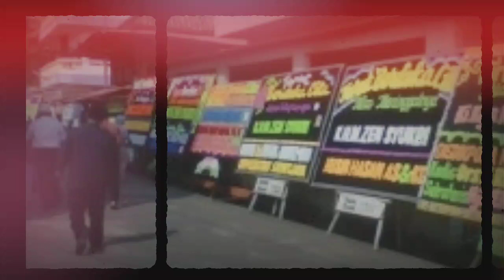Baru Saja Terkenal Aktor Cantik Ini Meninggal Dunia Karna penyakit mematikan Yang Dideritanya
Sebelum meninggal dunia sang korban pernah mengalami kecelakaan bersama mantan kekasihnya

Kecelakaan tersebut menyebabkan korban mengalami kelumpuhan. Selebgram kelahiran 2000 itu harus duduk di kursi roda pasca kecelakaan yang menimpanya dua tahun lalu

selebgram tersebut adalah Laura Anna atau yang akrab disapa Lora sempat mengalami keluhan asam lambung hingga sesak napas.